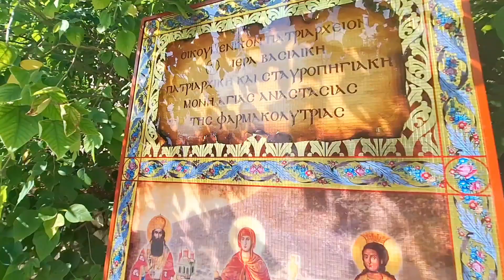Место Святой Благодати. Мужской монастырь св. Анастасии Узорешительницы.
Место Святой Благодати.
Мужской монастырь св. Анастасии Узорешительницы.

Один из древнейших монастырей на Халкидиках, сохранивший бесценные реликвии.

Есть места, попадая в которые человек ощущает нечто наподобие благодати, сошедшей на него. Одно из таких мест в северной Греции — монастырь святой Анастасии, в котором паломники испытывают трепет перед древней историей, величественной красотой и святостью этой обители.

Обитель была основана ещё в IX веке императрицей Феофано, позже причисленной к лику святых. Она щедро жертвовала монастырю огромные средства и немало реликвий.

Происхождение названия
Монастырь получил название в честь Анастасии «Фармаколитрии» (по-гречески «избавляющая от лекарств») — христианской святой, родившейся в Риме на заре Христианской эры. При жизни она проявляла доброту по отношению ко всем нуждающимся: помогала гонимым христианам, без сожаления раздавала деньги и обладала даром врачевания. В эпоху Диоклетиана Анастасия приняла мученическую смерть. Сегодня святую почитают как защитницу от духовных и телесных болезней, покровительницу беременных и несправедливо осуждённых. Также ей молятся о защите от колдовства и просят дать утешение.

Монастырь сегодня
Монастырь расположен в горной местности — к нему ведёт серпантинная дорога. Возле ворот можно набрать святой воды из источника. Следующую остановку стоит сделать прямо у ворот монастыря. Над ними можно увидеть фреску с изображением святых Феоны и Феофано. Пройдя на территорию монастыря, сразу обращаешь внимание на старую каменную церковь, рядом с которой расположены монашеские кельи и бывшее здание церковной школы. За ними — храм, который за несколько веков существования неоднократно перестраивался. Современный вариант появился в начале XIX века, хотя многие другие монастырские здания датированы XVI веком. Стены и своды главного храма украшены росписью.

Когда оказываешься на монастырском подворье в Греции, то поневоле задаёшься вопросом: «что же послужило причиной для основания обители именно в этом месте?» Красота ли окрестности и очарование природы тому виной, удалённость ли от мирской суеты и безмятежный покой, нежное благоухание трав и ощущение душевного умиротворения, или же к этому причастно провидение Божье?